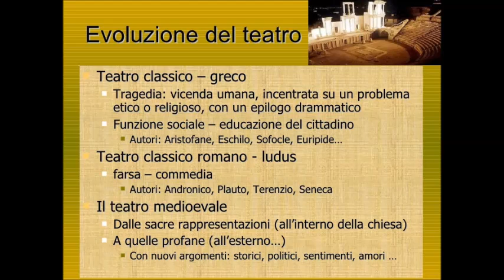La commedia delle origini